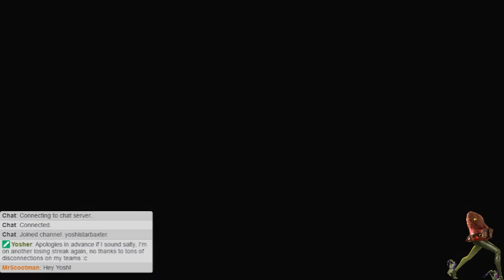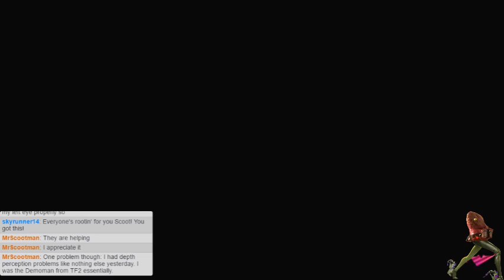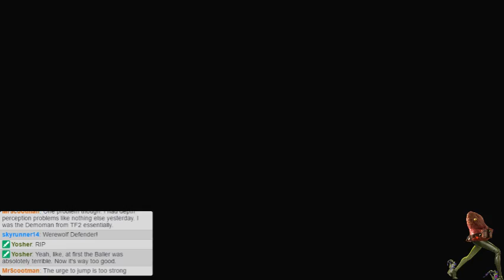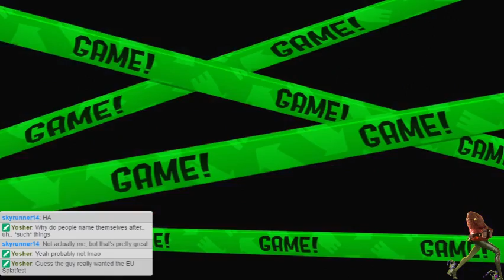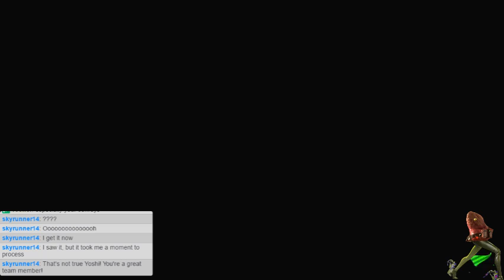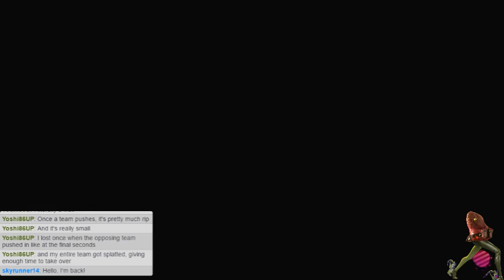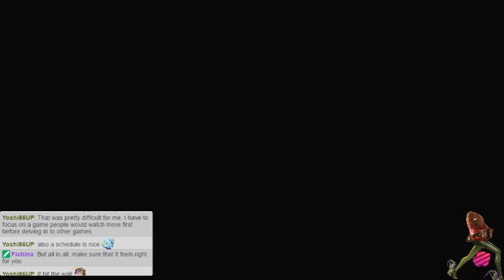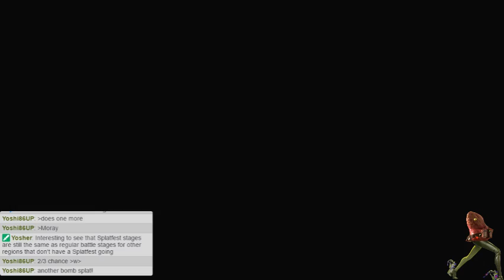Splatoon 2 Splatfest - Vampires vs Werewolves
It's that time again!  The road to Kingdom is always rough, but that's par for the course.  We all know the results by now, but I still did my best and had a good time!